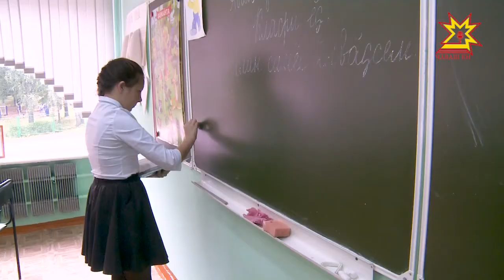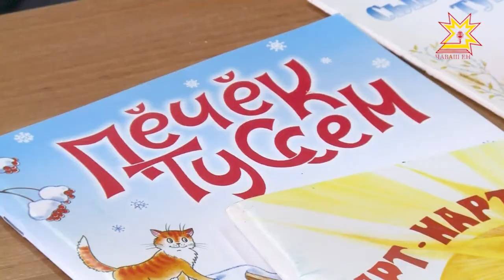Кунта Раççейри чи лайăх вĕрентекен тăрăшать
2006-мĕш çултан пуçласа Раççейри чи лайăх вĕрентекенсем Çĕршыв президенчĕн премине тивĕçеççĕ. Кăçал пысăк наградăна Чăваш Енри 9 педагог илме пултарнă. Вĕсен йышĕнче Шупашкарти 33-мĕш вăтам шкулта чăваш чĕлхипе литературине вĕрентекен Ирина Диарова та пулчĕ.